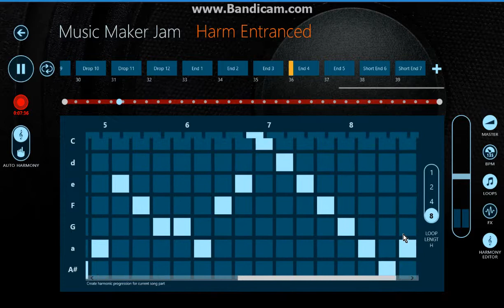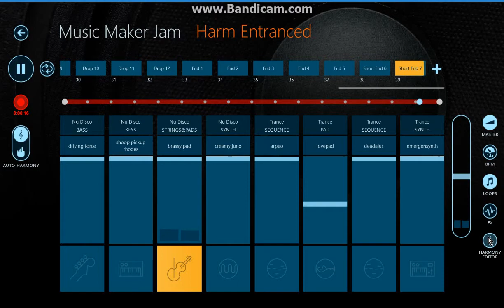(Music Maker Jam) [Nu Disco & Trance] Entranced Harmony Mix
A Nu Disco, Trance combo. Its not too bad. I made a Nu Disco & Strobe Light Techno finally too so that will be soon. I have only a few releases left. And I want to make something during April.